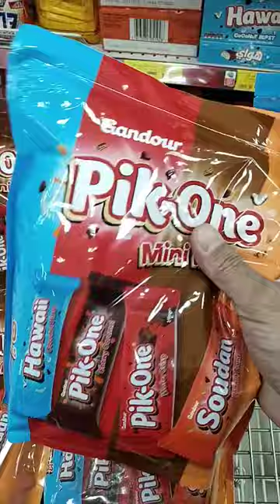satisfying Gandour Pik-One